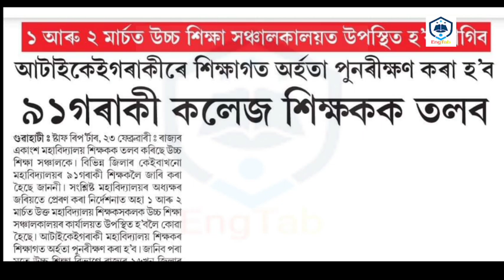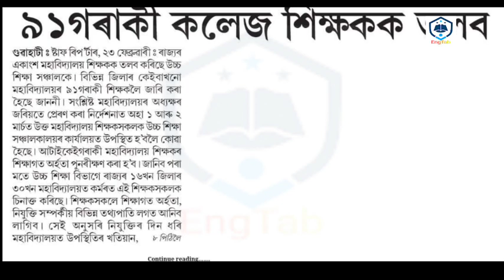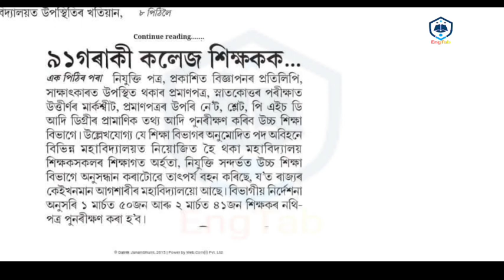শিক্ষা বিভাগৰ কঠোৰ সিদ্ধান্ত | চাকৰি যাব নেকি বহুতৰে | Verification Of College Teachers In Assam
শিক্ষা বিভাগৰ কঠোৰ সিদ্ধান্ত,
চাকৰি যাব নেকি বহুতৰে,
Verification Of College Teachers In Assam,
Appointment reverification of college teachers in Assam,
Notice to college teachers for verification of documents in Assam,
91 College professors got notice for Document verification in Assam.

Video:-By EngTab
Voice Over-EngTab
Video Maker:-EngTab
Teaching Level-EngTab, M.A.(Eng), Provin(Hindi), B.Ed, CTET, HS TET, ASSAM HIGHER SECONDARY TET.